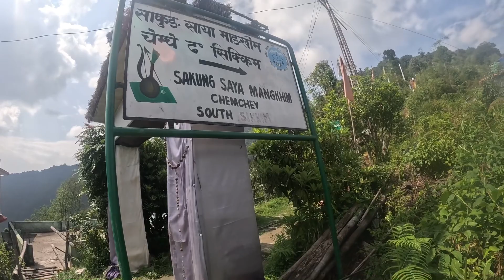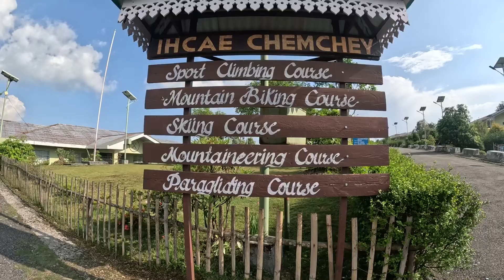chemcheyvlog sakela2024 sakungsayamangkhimchemchey sakung_saya_mangkhim_chemchey southsikkim